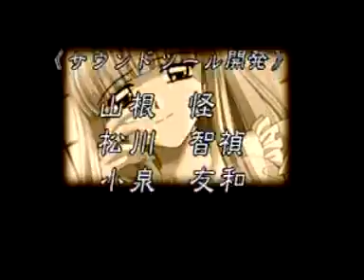Mitsumete Knight - Sarah Ending, Letter vers. (セーラ エンディング, 手紙 vers.)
Video of Sarah's Happy Ending (Letter sent Version) in Mitsumete Knight, on Playstation 1.